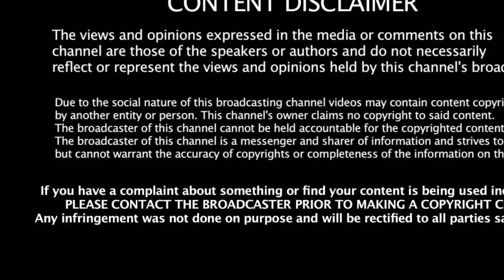கூட்டணியே கிடையாது TTV தினகரன் அதிரடி முடிவு | TTV Dinakaran | AMMK | BJP | Politics News